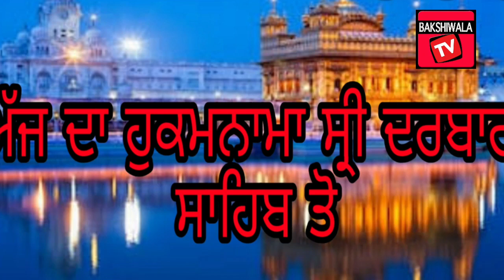7 October 2019Ajj da Hukamnam Sri darbar sahib Amritsar,Golden Temple/Mukhwak Harmandir sahib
7 October 2019 Ajj da Hukamnam Sri darbar sahib Amritsar,Golden Temple/Mukhwak Harmandir sahib
Bakshiwala tv